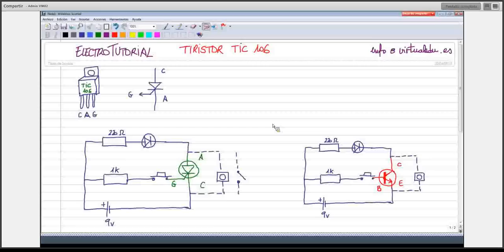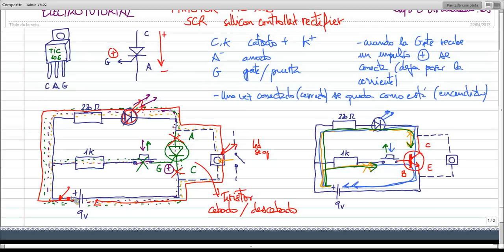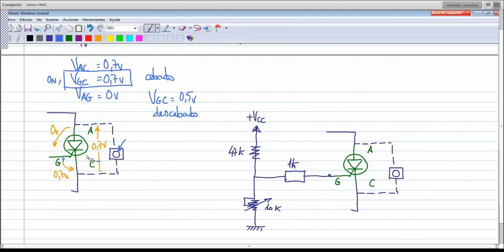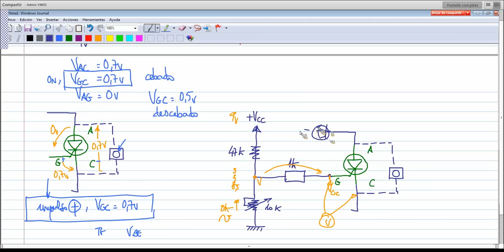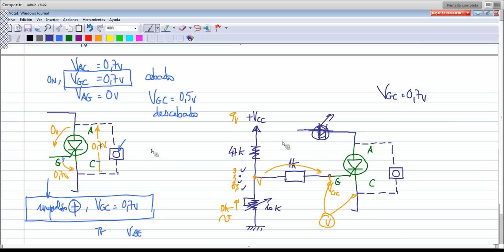ElectroTutorial 071 Tiristor / TIC 106 / SCR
Funcionamiento del  Tiristor / TIC 106 / SCR